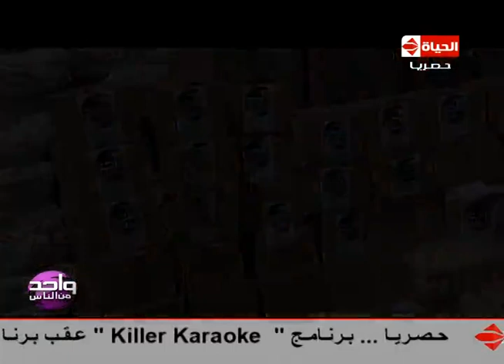واحد من الناس - الحلم أصبح حقيقة | مؤسسة واحد من الناس والأمم المتحدة وكوكاكولا يحلون أزمة 150 معيلة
الحلم تجسد لحقيقة | مؤسسة واحد من الناس والأمم المتحدة وكوكاكولا يحلون أزمة 150 معيلة